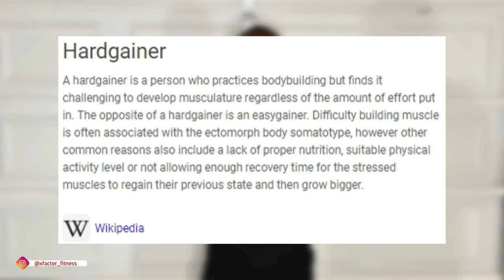HOW to GAIN WEIGHT for SKINNY GUYS (NATURALLY and FASTER!)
SKINNY IS JUST A STEPPING STONE TO GETTING SWOLE! I use to be skinny.. then I did something about it. How hard you train your muscles and how much nutrition you feed them will determine how big your muscles will grow. Yes, there's science behind it all.. but in this video, I break it down nice and simple for anyone to grasp. We all start skinny.. even fat guys.. they start skinny fat. Once you start doing what I say in this video, the gains will come! GUARANTEED!

"Ectomorph - An individual having a lean, slightly muscular body build in which tissues derived from the embryonic ectoderm predominate" - Nothing from that definition says, "Skinny guys who can't gain muscle and get bigger."

Here's what you'll see on google:

"The ectomorph can be easily spotted in any weight room. They are often below the average weight for their height and have a skinny appearance. Ectomorphs tend to have very high metabolisms and often complain of relentless eating with little to no weight gain.

Common Ectomorph Characteristics  Include:
Small joints
Skinny appearance
Hyperactive
Fast metabolism
Can eat whatever they want
Get full easily
Small chest and buttocks
Difficulty building muscle
Difficulty gaining weight
Low body fat
Narrow frame (“pencil frame”)"

Sure.. all that is true about the "skinny guy." What google doesn't tell you, is that an ectomorph can slow down their metabolism, they can build a bigger chest, they may struggle to build muscle, but struggle makes you stronger mentally and physically. They forgot to tell you that low body fat is what everyone is chasing. Ripped and shredded is the way to go!

✅ XFactor Fitness App Link:
onelink.to/vyst7r

ABOUT ME:
I am a fulltime Father and Husband.  My first priority in life is to provide for my family and make sure they are enjoying every bit of their life. My second priority is my XFACTOR FITNESS Family!

I created this Fitness Channel to motivate, educate, and most importantly ENTERTAIN! My goal is to motivate all individuals  to change their lifestyles or make them better.  The right way to live your life is the way that makes you the happiest.

In my videos, I'm always speaking from my experience, as well as my knowledge on fitness and health. I am a certified Sports Nutritionist with over 15 years of practice in the sport/lifestyle. This channel will give viewers advice on working out, eating healthier, and living more free while barking on a new fitness journey. I hope I can help at least ONE person change their life. I hope I can teach at least ONE person how to get stronger, lose weight, or maintain a balanced lifestyle.

Thank you for reading! Thank you for being you!